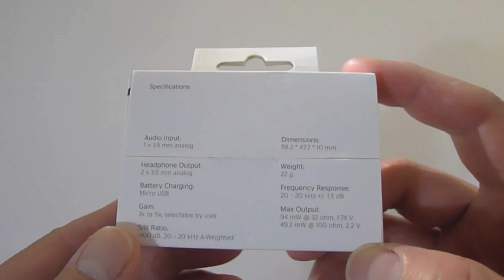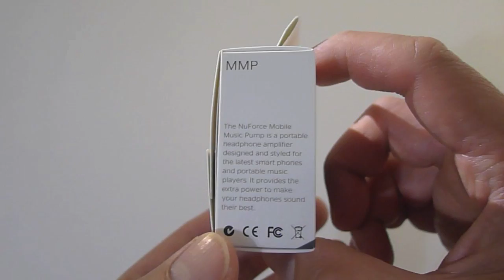First Look: Nuforce MMP (Mobile Music Pump)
Winners will be chosen on 06/14/2013